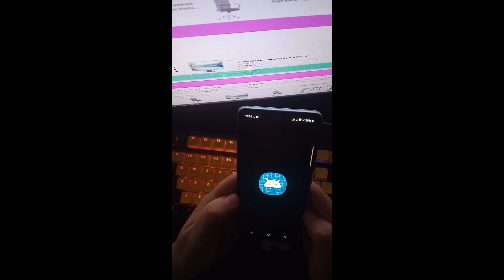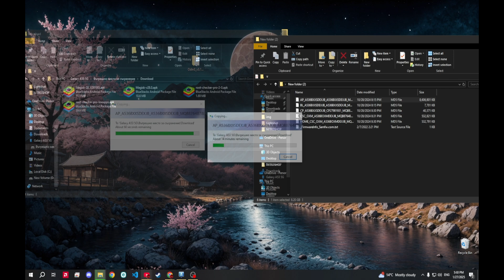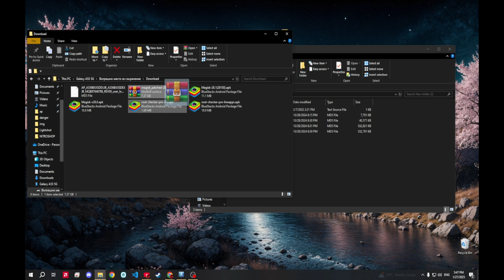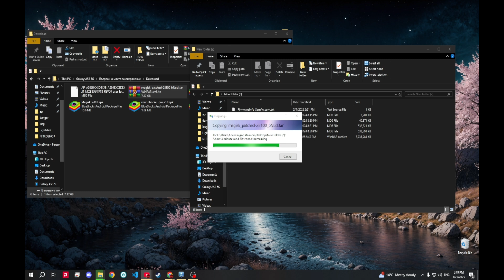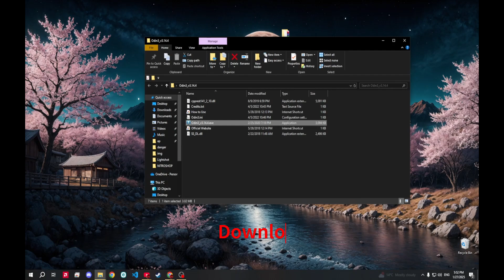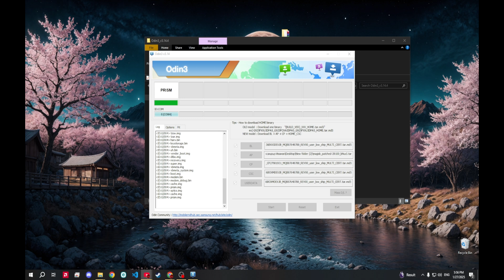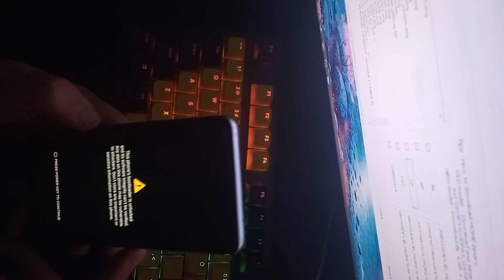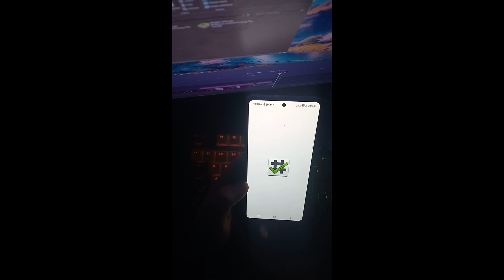How To Root Any Samsung 2025 Android 14 | Root Samsung Galaxy A53 5G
💡 *In this video, I'll show you how to root your Android device quickly and easily.*
We’ll go through all the essential steps: downloading the necessary tools, preparing your device, and the rooting process itself. 👇

### *Required Files and Tools:*